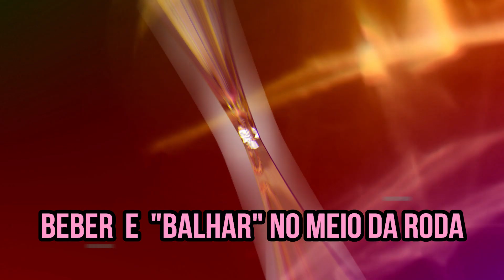Dj Jorge LILÍTA FILHA DO MARLON E DA MENA NOVA MUSICA CIGANA 2019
MAIS UM MUSICA NOVA 2019 DEDICADA  A LILITA, FILHA DO MARLON E DA MENA DE ODIVELAS